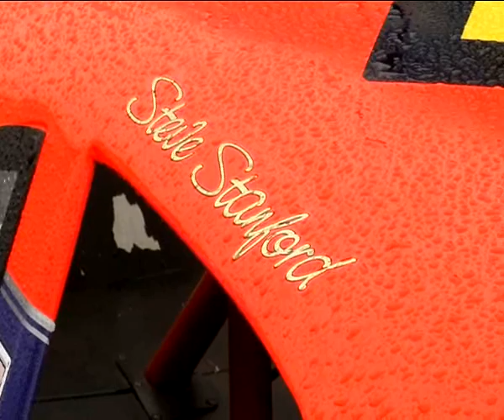MASCARS @ Knockhill 2011